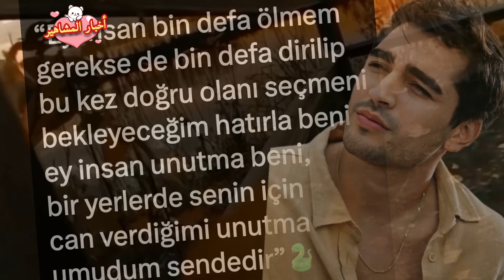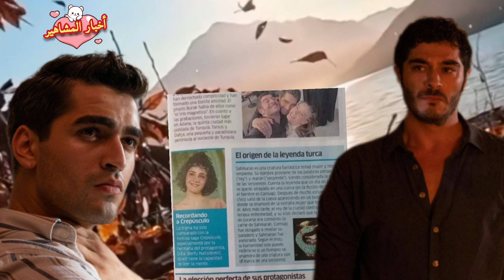أشاده كبير بأداء مارت رمضان ديمير طائر الرفراف بأداءالمميز في الموسم الثاني شاهميران والصحف العالميه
افرا ساراتش اوغلو Afra sarac مارت رمضان ديمير Mert ramzan demit طائر الرفراف Yalicapkini طائر الرفراف الموسم الثالث طائر الرفراف الحلقة الاخيرة طائر الرفراف الحلقة 75 طائر الرفراف الحلقة 75 اعلان 1 مترجم طائر الرفراف الحلقة 75 اعلان 2 مترجم مسلسل تركي مسلسلات تركية مسلسل تركي صيفي جديد مسلسل تركي 2024 فريد وسيران افرا حامل زواج افرا ومارت نهاية طائر الرفراف yalicapkini 75